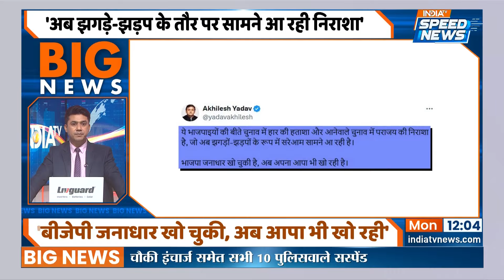Jammu Kashmir Election Update : तीसरे चरण के बाद जम्मू-कश्मीर में किसकी बनेगी सरकार | Speed News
Jammu Kashmir Election Update : जम्मू-कश्मीर विधानसभा चुनाव के तीसरे और अंतिम चरण के लिए मंगलवार को मतदान होना है। इस चरण में 40 विधानसभा सीटों पर मतदान होगा। तीसरे और अंतिम चरण के लिए 1 अक्तूबर को वोट डाले जाएंगे।

Jammu Kashmir Election Update: Voting is to be held on Tuesday for the third and final phase of Jammu and Kashmir assembly elections. Voting will be held on 40 assembly seats in this phase. Voting for the third and final phase will be held on October 1.